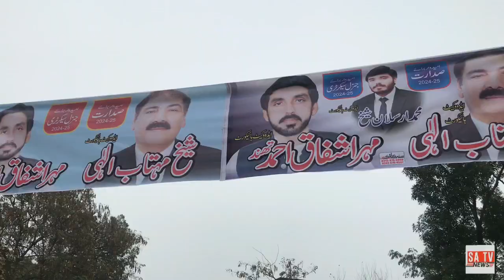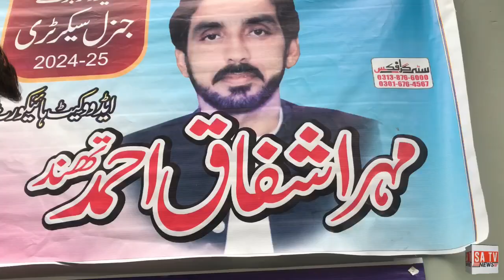Layyah Election Bar 2024| Vakil pur josh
Stay informed and engaged with the latest news on our SA TV YouTube channel. Bringing you timely updates, insightful analyses, and in-depth coverage of Pakistan updates Motivational Videos Stories interview famous personalities and current affairs.